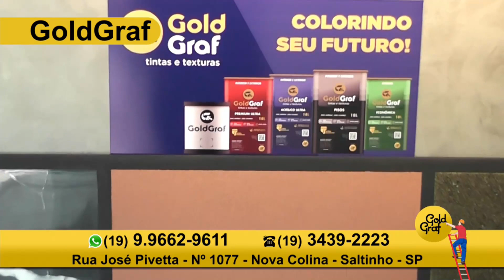GoldGraf 05 05 23